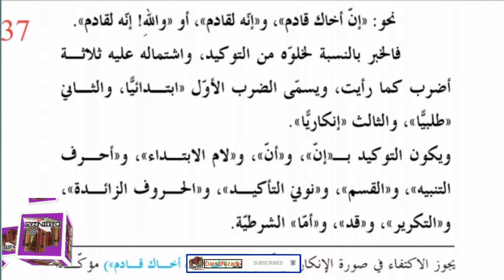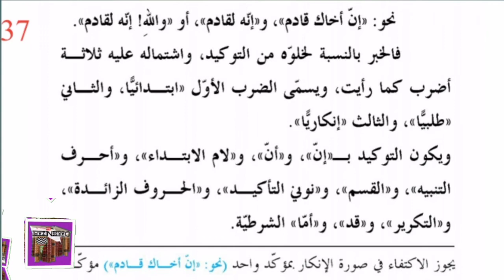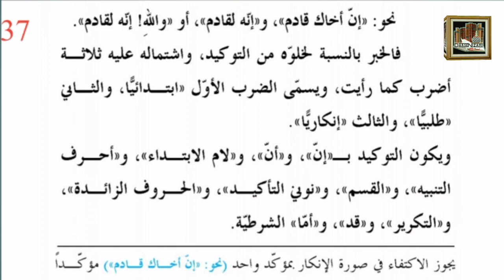Darse Nizami Drous UL Balagha Ilm e Balaghat page 37 دروس البلاغہ/سبق علم البلاغت مکتبۃ المدینہ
درسی کتب کے لیکچرز ہمارے " درس نظامی یوٹیوب چینل " پر اپلوڈ ہورہے ہیں اور کچھ کتب کے لیکچرز نصاب تک مکمل ہو گے ہیں ۔ پلے لسٹ میں خود بخود اگلا لیکچر آپکو ایڈ ملے گا تلاش کرنے کی ضروت نہیں الحمدللہ عزوجل۔ یوٹیوب پر اس طرح اس انداز سے پہلے کام نہیں ہوا تھا ۔ اللہ کا بہت بڑا احسان ہے اللہ میری اس کاوش کو قبول فرمائے اور ذریعہ نجات بنائےآمین ۔
📚 ترتیب وار لیکچرز
📚 صفحہ نمبر بھی درج ہے
📚 عبارۃ بھی درج کر دی کس عبارت سے سبق کا آغاز ہے
📚 مطبوعہ کتاب بھی درج ہے
📚 لیکچرز کے ساتھ آپ کو ویڈیو میں عبارت پڑھنے کو بھی ملے گئی مع حاشیہ
📚 ان تمام لیکچرز میں انداز تدریس ، حلِّ عبارۃ ، ایڈوانس سبق کی تیاری اور اعلی انداز میں افہام و تفہیم انداز